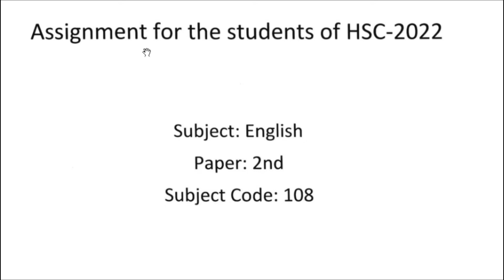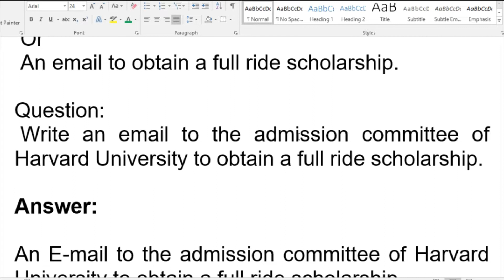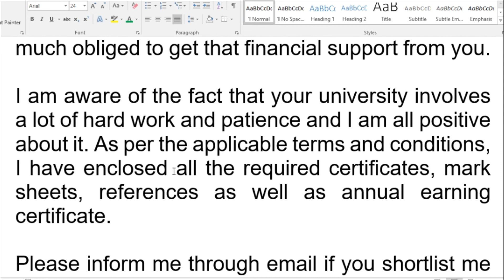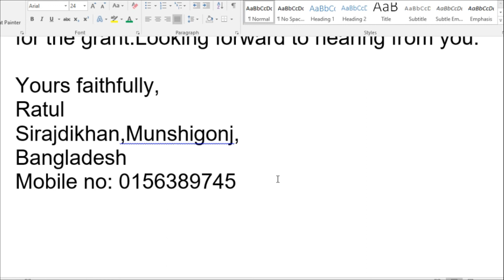HSC English assignment Answer 10th week || English 2nd paper assignment Answer 10th week || BDCAM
HSC English assignment Answer 10th week || English assignment Answer 10th week || @BDCAM